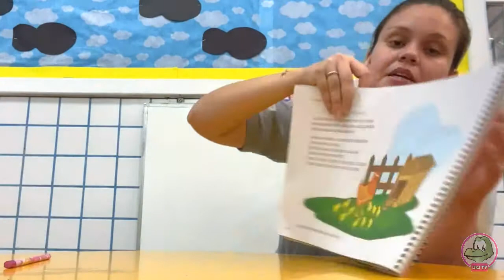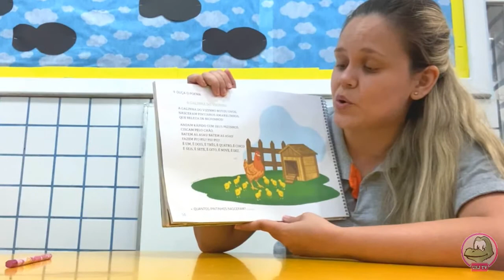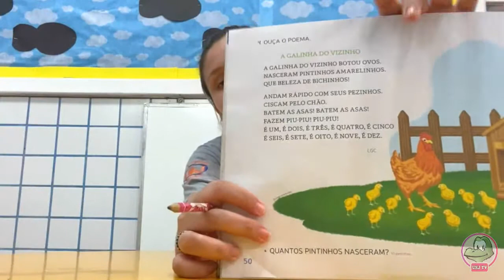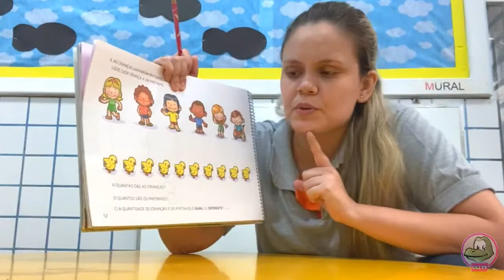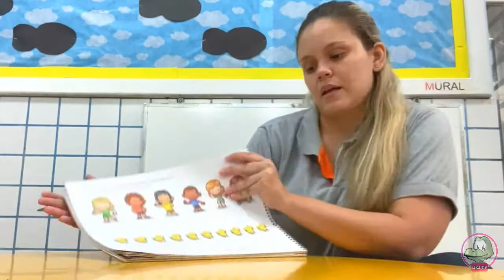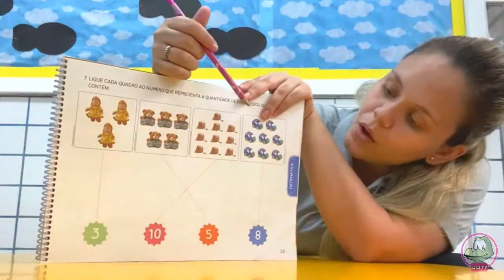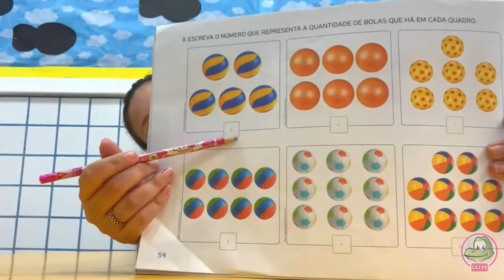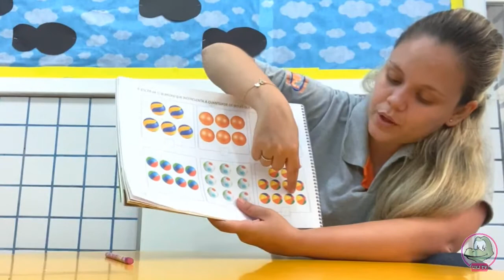Pré 1 - A galinha e seus pintinhos - Págs. 50 a 54